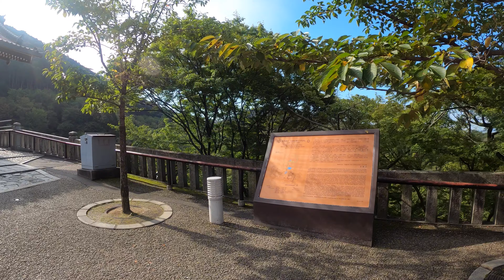4K【早朝の京都】早朝の清水寺境内・清水の舞台を散歩 / Take a walk in the Kiyomizudera precincts of Kyoto Japan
早朝の京都・清水寺(きよみずでら)境内を散歩しました。参拝者がほとんどいなくて、夏の早朝の快晴の空、清々しい清水寺の散策となりました。あいにく清水の舞台は改装工事中でしたが、京都市内を一望することができました。

0:00 Kiyomizuzaka / 清水坂(参道)
2:10 Kiyomizudera Niomon (bound)/清水寺仁王門(行き)
3:35 Kiyomizudera Temple Main Hall/清水寺本堂
4:10 Stage of Kiyomizu / 清水の舞台
6:04 The stage of Kiyomizu and Kyoto city view / 清水の舞台と京都市一望
8:46 Kiyomizudera Niomon (return) / 清水寺仁王門(帰り)
9:20 Kiyomizuzaka / 清水坂(参道)

清水寺（きよみずでら）は、京都府京都市東山区清水にある寺院。山号は音羽山。法相宗（南都六宗の一）系の寺院で、広隆寺、鞍馬寺とともに、平安京遷都以前からの歴史をもつ、京都では数少ない寺院の1つである。また、石山寺（滋賀県大津市）、長谷寺（奈良県桜井市）などと並び、日本でも有数の観音霊場であり、鹿苑寺（金閣寺）、嵐山などと並ぶ京都市内でも有数の観光地として有名であり、季節を問わず多くの参詣者が訪れる。また、修学旅行で多くの学生が訪れる。古都京都の文化財としてユネスコ世界遺産に登録されている。(wikipediaより)

I took a walk in the Kiyomizu-dera precincts of Kyoto in the early morning. There were almost no worshipers, and it was a stroll through the refreshing Kiyomizu-dera Temple in the clear skies of the early summer. The stage of Shimizu was under renovation, but I could see the whole city of Kyoto.

Kiyomizudera is a temple located in Kiyomizu, Higashiyama Ward, Kyoto City, Kyoto Prefecture. The mountain number is Mt. Otowa. It is one of the few temples in Kyoto that has a history from before the Heian-kyo relocation to the capital, along with Goryuji Temple and Kurama Temple. Also, along with Ishiyama Temple (Otsu City, Shiga Prefecture) and Hasedera Temple (Sakurai City, Nara Prefecture), it is one of the most famous Kannon Sacred Sites in Japan, and along with Rokuenji Temple (Kinkakuji Temple) and Arashiyama, it is also famous as one of the leading tourist destinations in Kyoto. And many prayers visit regardless of the season. Also, many students come on school excursions. It is registered as a UNESCO World Heritage Site as a cultural property of ancient Kyoto. (From wikipedia)